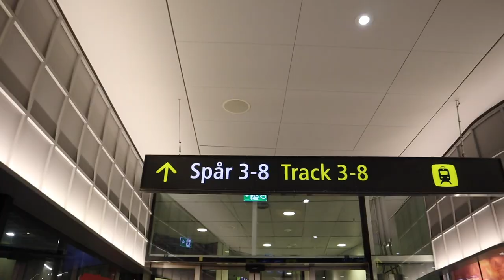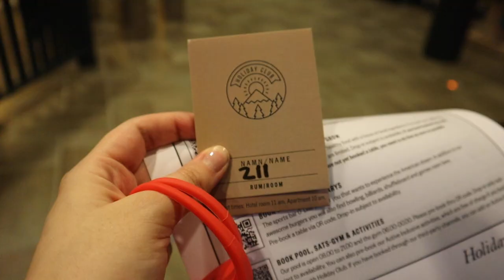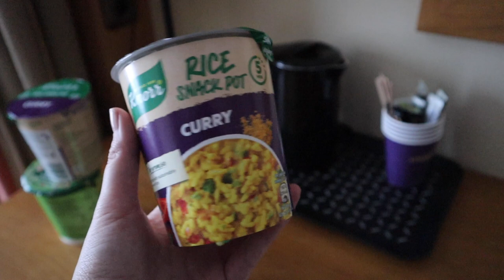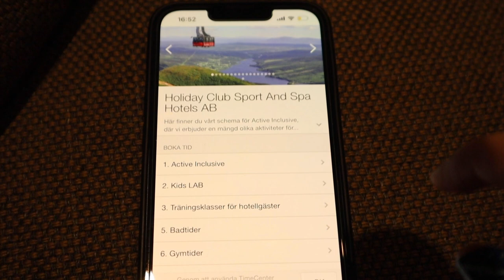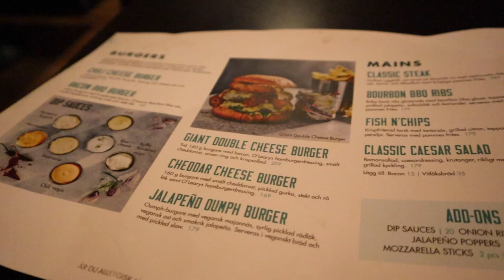Åre: el mejor centro de Ski en Suecia | #3 Suecia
Fui a Åre, el centro de Ski más popular de Suecia y acá te cuento sobre mi experiencia.